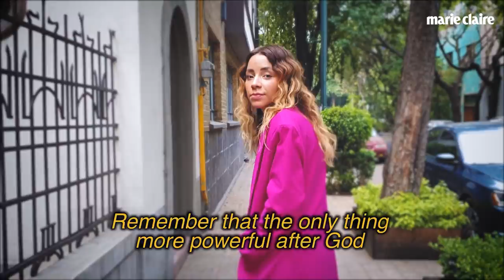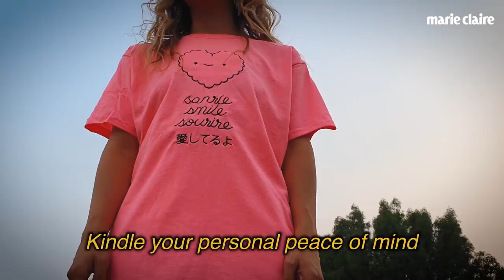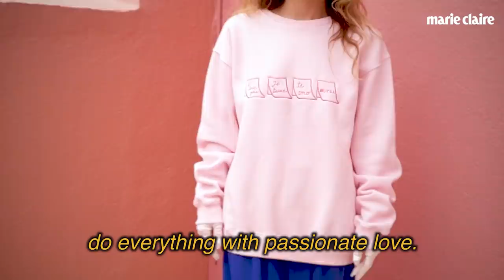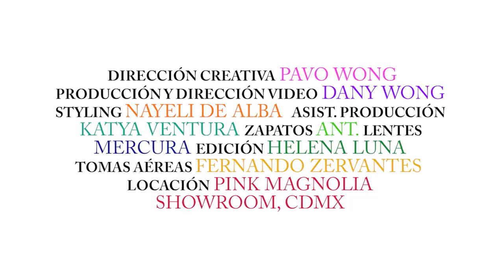Fashion Week presenta: Pink Magnolia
Bienvenidos a la primera fila de Mercedes-Benz Fashion Week México. Presentamos a Pink Magnolia por Marie Claire. La moda mexicana es digital.